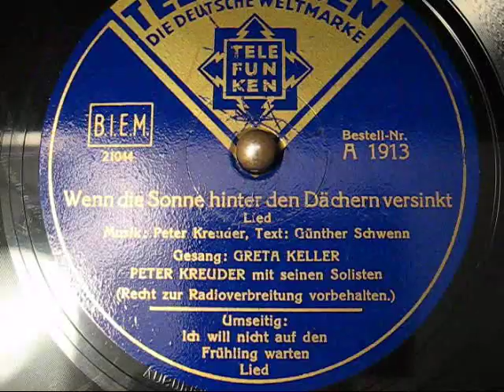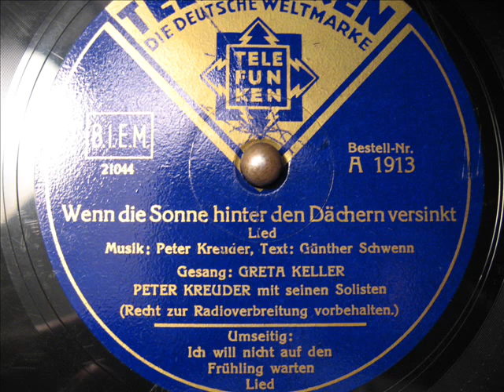Greta Keller - Wenn die Sonne hinter den Dächern versinkt (1935)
Im Video sind Fotos vom letzten Engagement in Deutschland (vor 1945) zu sehen. Im Mai 1936 trat sie in der Berliner Scala auf. Von den Nationalsozialisten ließ sie sich nicht vereinnahmen. Ein Angebot in Deutschland zu bleiben, lehnte sie ab.  Als 1938 der Nationalsozialismus nach Österreich kam, ging sie in die USA.  Ab 1946 war sie wieder in Europa aktiv.

Greta Keller
Orchester Peter Kreuder
Telefunken A 1913
Matrizennummer: 21044
Aufnahmedatum: Dezember 1935